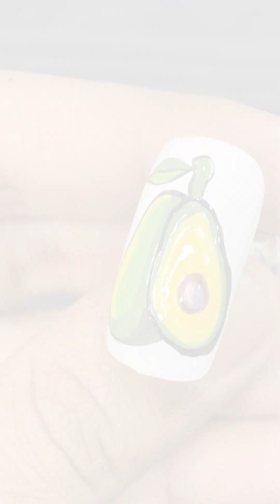Nail Art | Fruity Nail Art 🥑🍍🍓🍊🍒